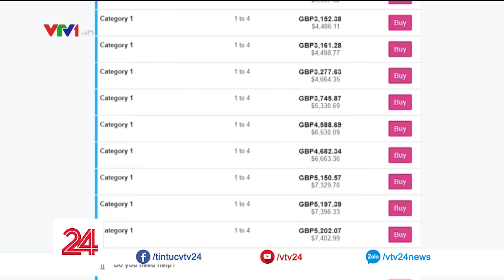Vé giả World Cup được rao bán tràn lan trên mạng - Tin Tức VTV24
Bỏ tới tận 18.000 USD để mua vé xem World Cup mà còn có khả năng không được vào sân vì vé giả.

P/s: Cứ xem World Cup ở nhà qua TV cho lành, vừa rẻ, vừa không phải chen lấn, đồ ăn thức uống thì luôn sẵn sàng. :D